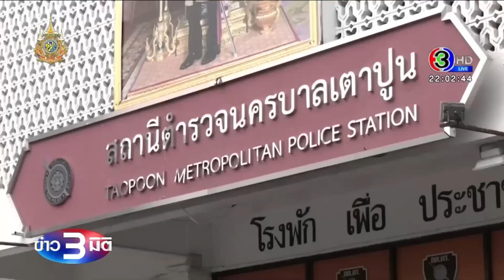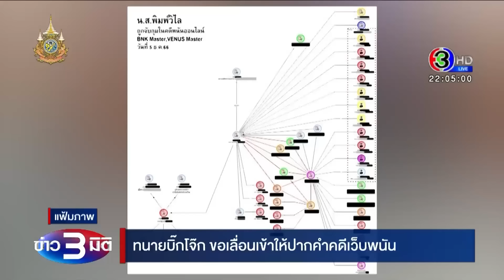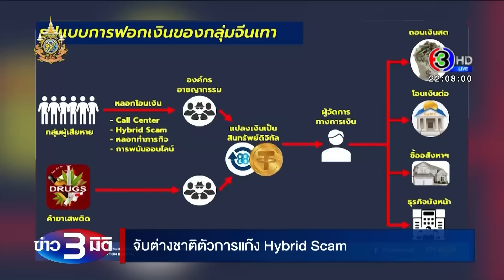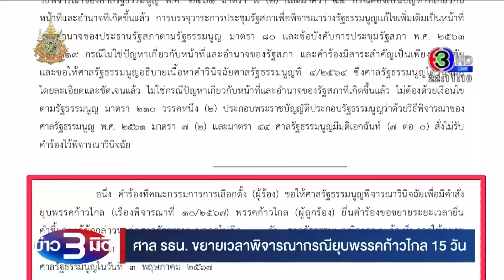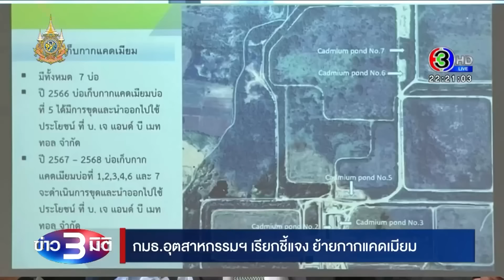ข่าว3มิติ 17 เมษายน 2567 l จับตัวการแก๊ง Hybrid Scam ยึดเงินสด 80 ล้าน เตรียมเฉลี่ยคืนผู้เสียหาย